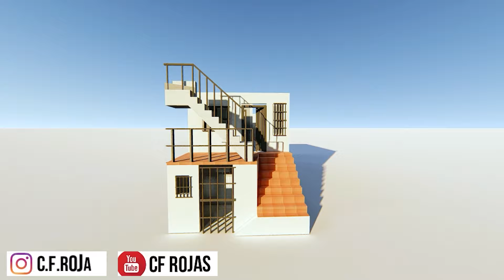NOS SUPERAN!!! en UTILIDAD en su PRIMER FLIPPING 😱🤑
Nuestros primeros estudiantes del Coaching inmobiliario están listos para vender su primer proyecto de FLIPPING. La utilidad esperada nos sorprendió porque supera cualquiera de las utilidades que hemos logrado en nuestros proyectos.

Un caso de éxito que da muestra del gran potencial que trae el sector inmobiliario.